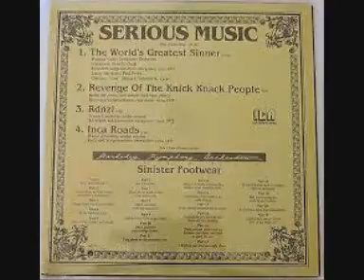Frank Zappa Serious Music Vinyl rip 1984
A1 - Pomona Valley Symphony Orchestra  The World's Greatest Sinner
Conductor – Fred E. GraffNarrator [Clarence "god" Hilliard] –Timothy A. CareyNarrator [Satan] – Paul Frees
A2 - Unknown Artist  Revenge Of The Knick Knack People
A3 - Wazoo Ensemble  Rdnzl
A4 - Wazoo Ensemble  Inca Roads
B1 - Berkeley Symphony Orchestra  Sinister Footwear      Conductor – Kent Nagano

A1: Recorded at Chaffey College, circa 1961
A2: Ballet for piano, percussion and tape effects. Recorded circa 1978
A3 & A4: Recorded circa 1972
B: "A Zappa Affair" Orchestral concert, recorded at Zellerbach Auditorium, UC Berkeley, June 16th 1984

 Cover [Cover Painting] – Bape Wosenthal